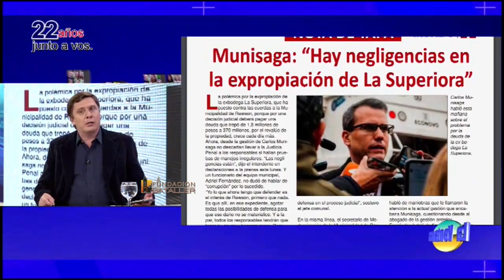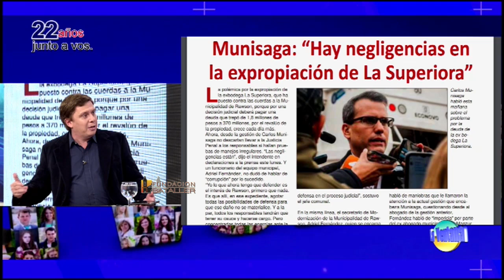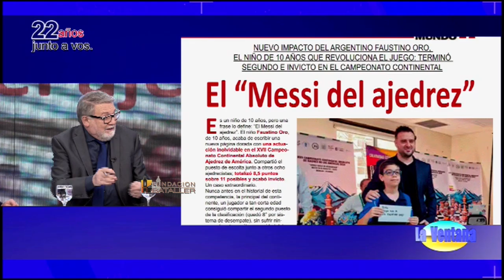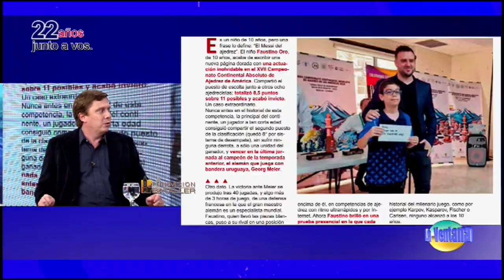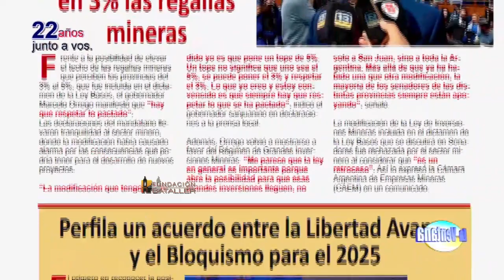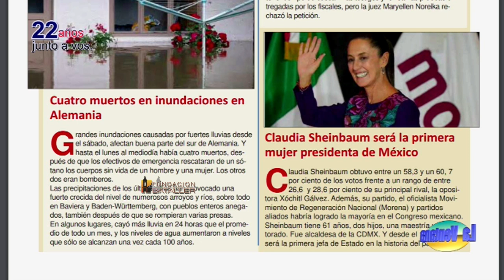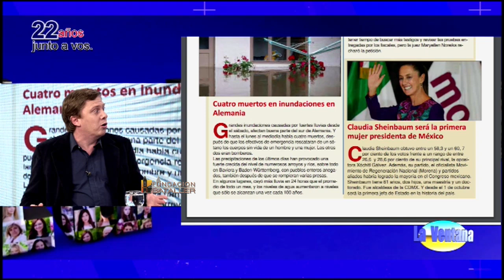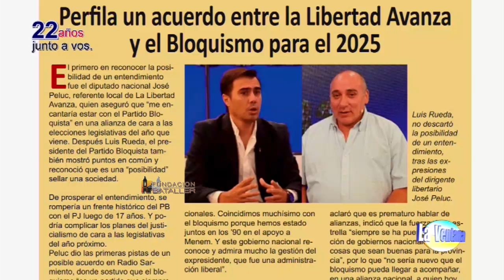El bloquismo piensa en nuevos frentes y el amor con gran diferencia de edad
Programa La Ventana del 3 de junio de 2024, que conducen Juan Carlos Bataller y Juan Carlos Bataller Plana y que contó con la participación de Patricia Moreno y Johana Icazati. Estuvieron invitados: Luis Rueda, diputado provincial, presidente del Partido Bloquista; Vanesa Pringles, psicóloga y Diego Moreno, bioquímico especializado en fecundación.